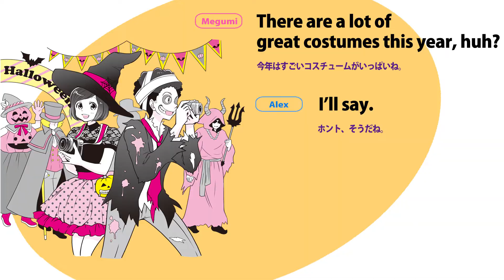ティーンのぶっちゃけ！英会話 第206回「断トツの仮装!!」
アメリカのティーンがリアルに使う英会話表現を紹介する読売中高生新聞の「ティーンのぶっちゃけ！英会話」。ヨミウリ・オンラインでは、英会話イーオン教師が動画番組で今週のキーフレーズを徹底解説してくれます。今週のテーマは、「断トツ」を英語で言うと？＝2018年10月26日付　読売中高生新聞掲載